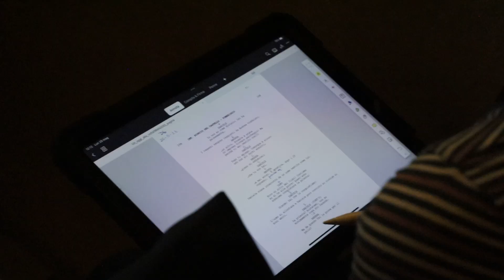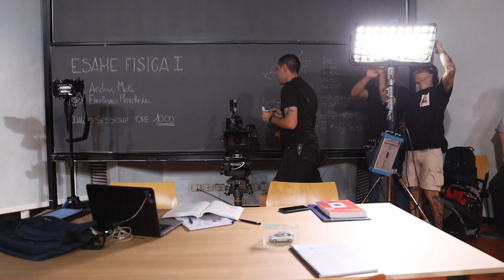Un oggi alla volta - Green Film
Come è organizzato un set green? Ce lo raccontano dal backstage i protagonisti di “Un oggi alla volta” che ha ottenuto la certificazione Green Film, unendo la passione per l’arte cinematografica con l’attenzione alla sostenibilità.

Un oggi alla volta è un film di Nicola Conversa, interamente girato in Trentino, prodotto da One More Pictures con Vision Distribution, in collaborazione con Rai Cinema e con Sky. È sostenuto da Trentino Film Commission.

Al cinema dal 25 luglio 2024.